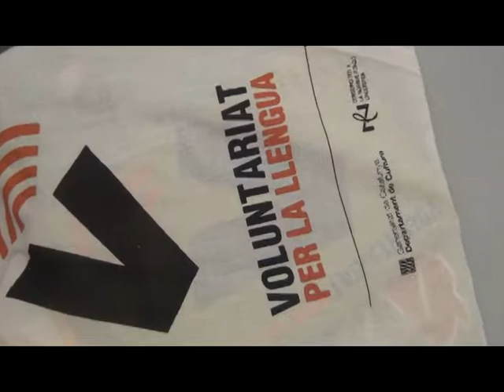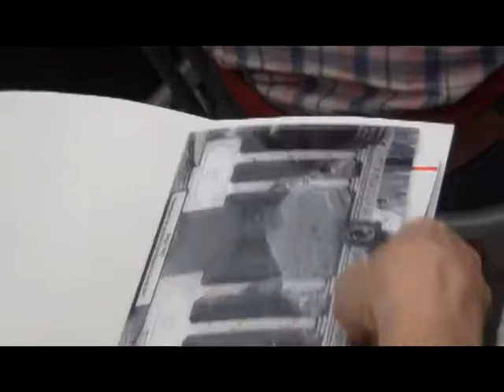Voluntariat per la Llengua, constitució de parelles lingüistiques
Presentació del Programa Voluntariat per la llengua.
Acte de presentació del programa i la construcció de parelles lingüístiques.
Centre de Normalització Lingüística de Barcelona, Delegació de Gràcia i Sarria Sant Gervasi.
Acte dins del BICENTENARI DE LA FESTA MAJOR